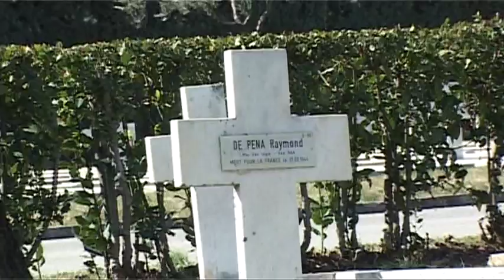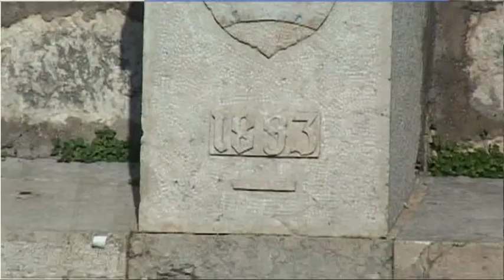Bombardamento di Venafro- 2° parte(Tonino Fiore)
Bombardamento di Venafro del 15 marzo 1944